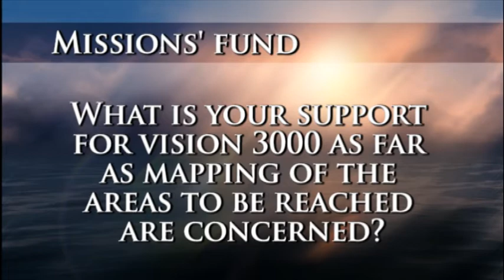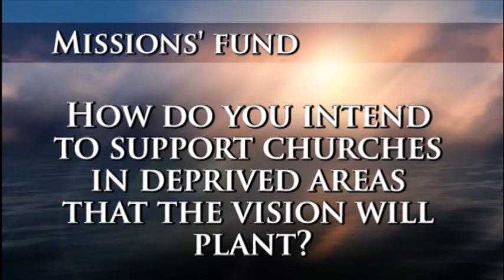Documentary Main Vision3000 Pal DV